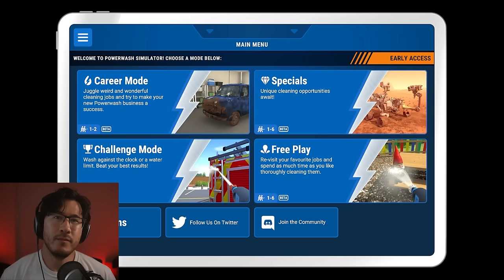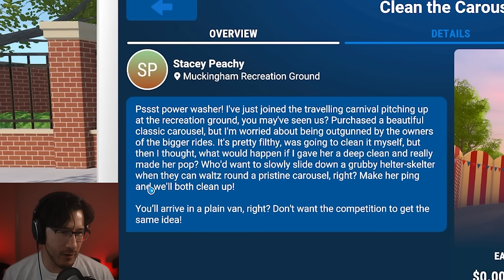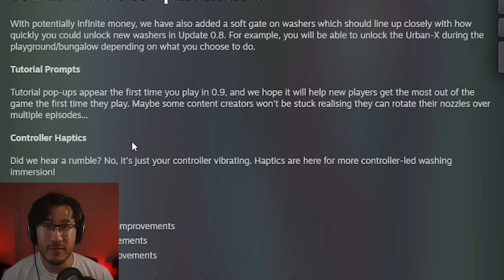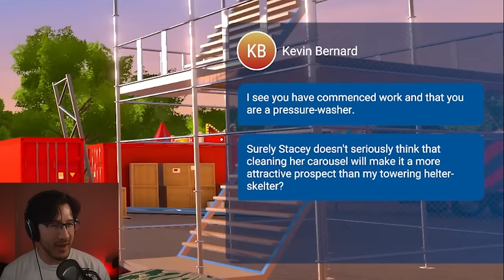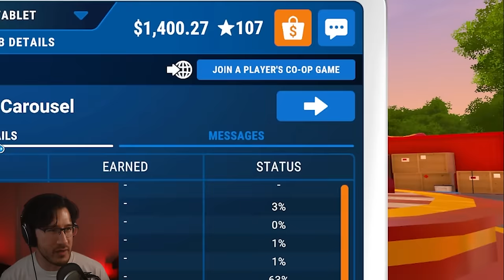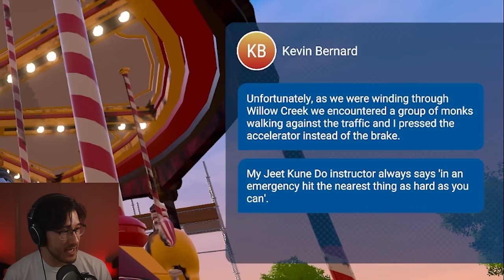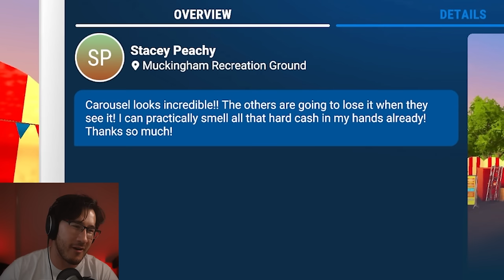BACK TO SATISFYING | PowerWash Simulator - Part 11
It's been ages since I played PowerWash Simulator and its time to give this wonderful game another satisfying spin!